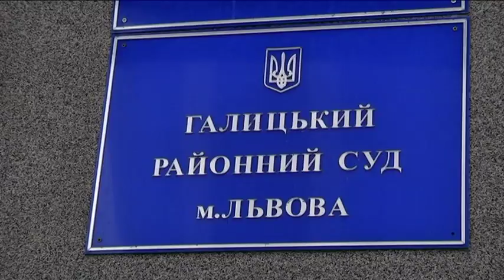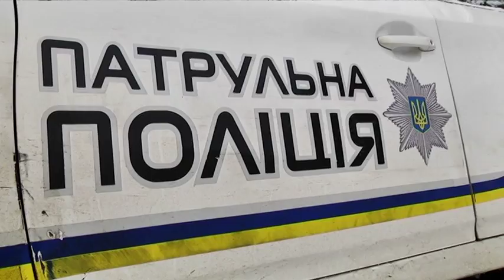NN 190114 SUD PIDRIZ POLICE